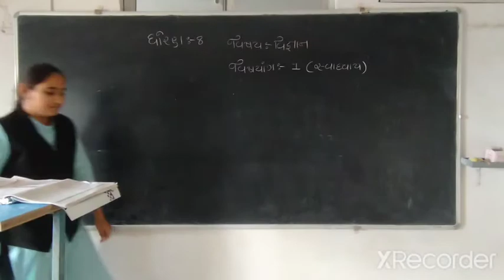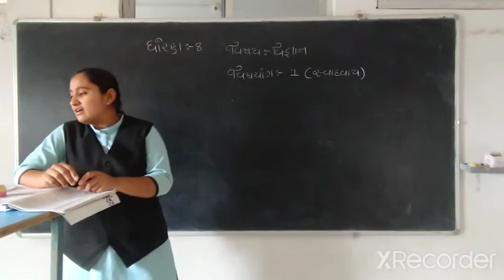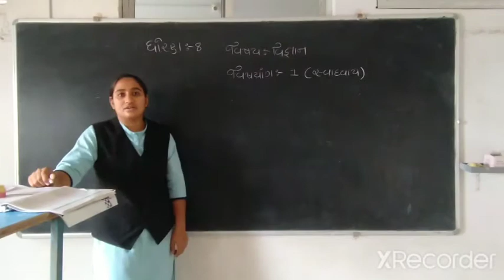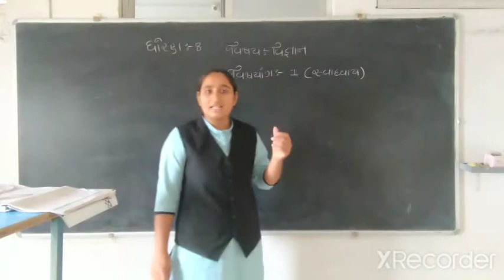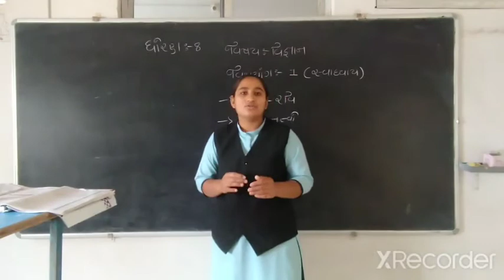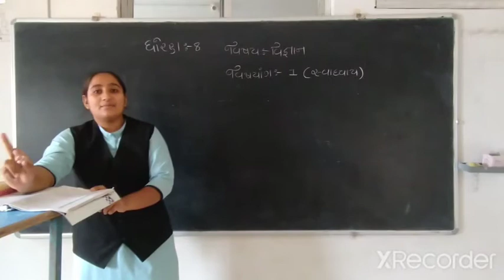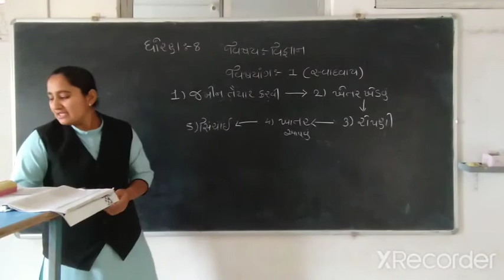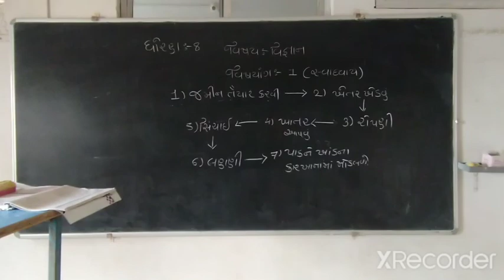std _8 sub _science ch_ 1